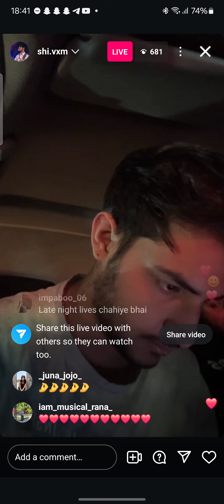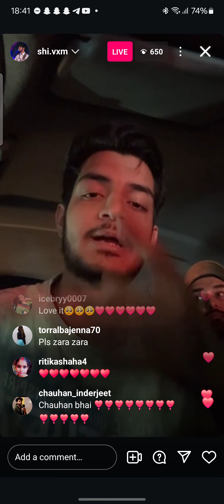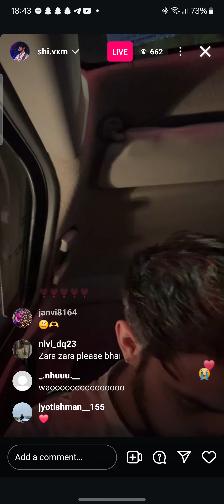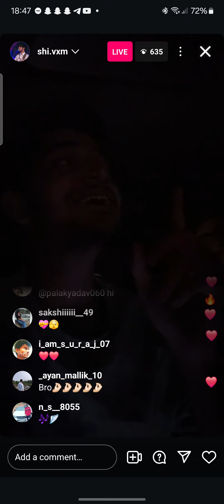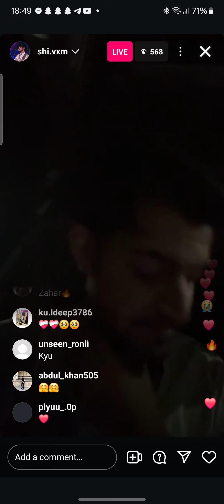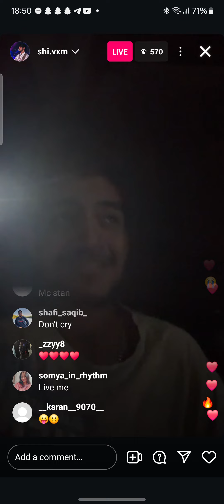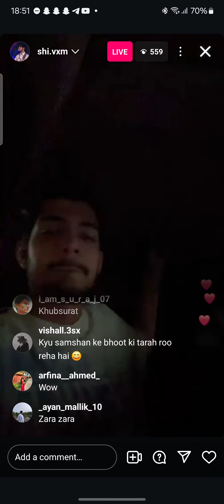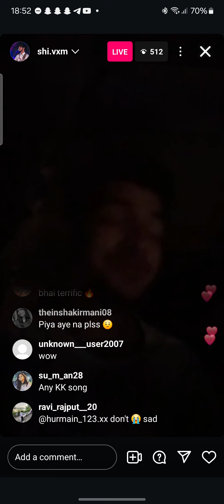shi.vxm❤️ || instagram live || singing in car